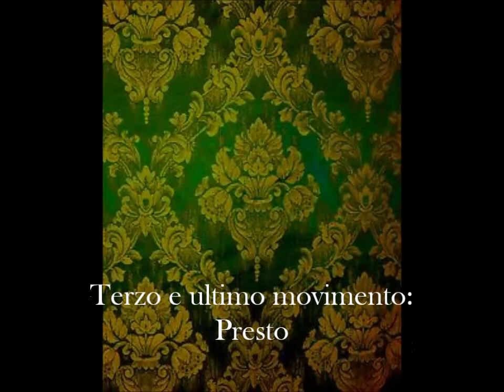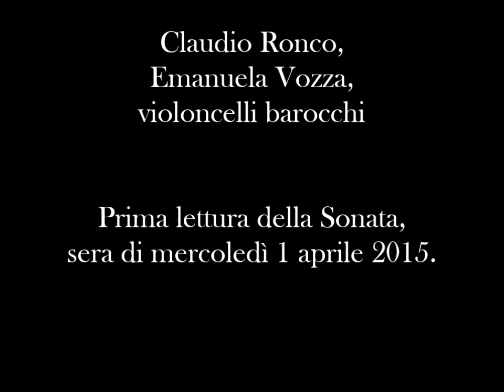Jean Baptiste Bréval, Allegro from Sonata op.XII n.3